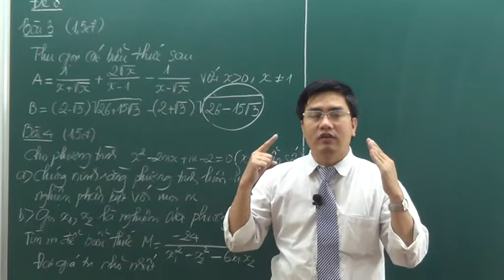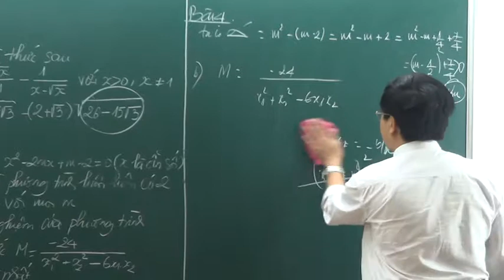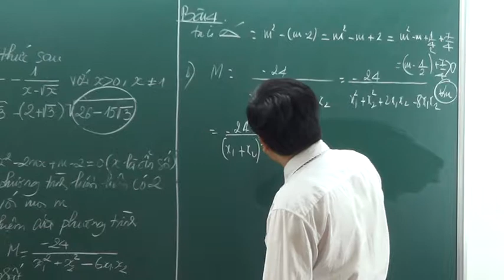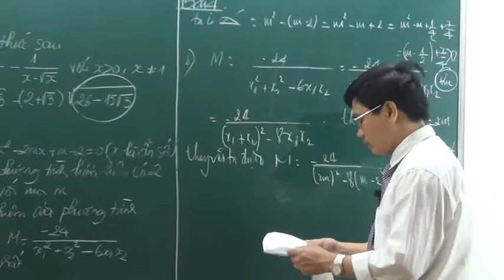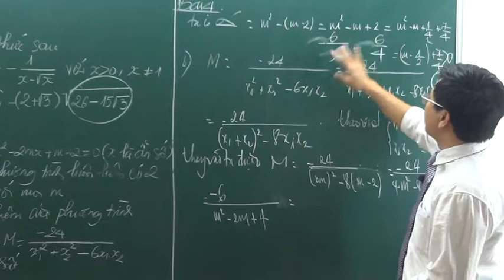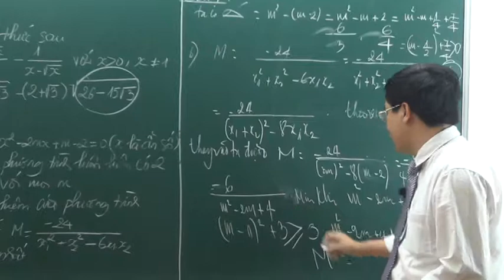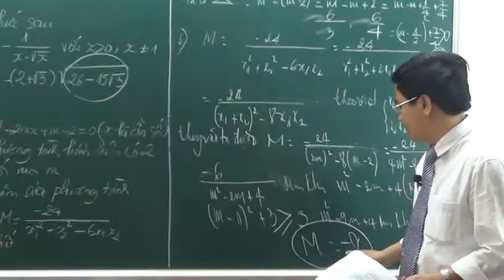BÀI GIẢNG LỚP 9 VÀO 10 THẦY GIÁO TRẦN HẢI ĐỀ SỐ 8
GVHD:
Cơ sở 1: 131 Giáp Nhất - Thanh Xuân - Hà Nội
Cơ sở 2: 234 Tây Sơn - Đống Đa - Hà Nội
Cơ sở 3: 368 Quang Trung - Hà Đông - Hà Nội